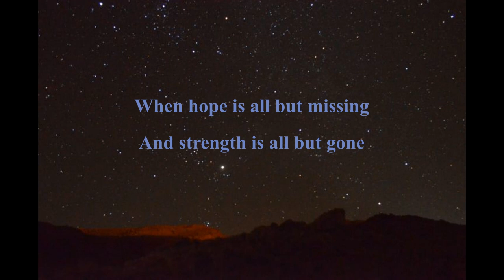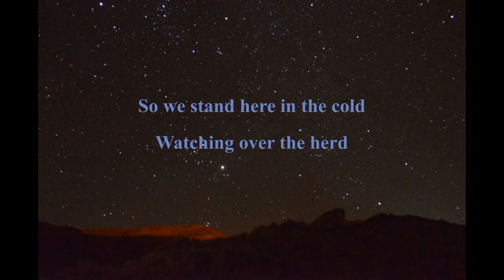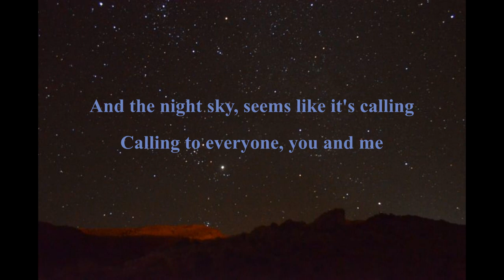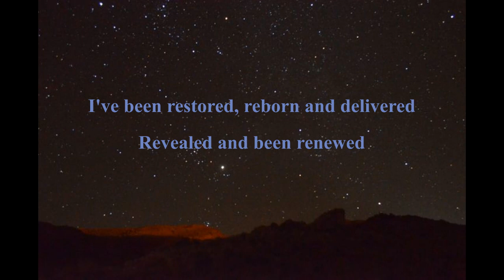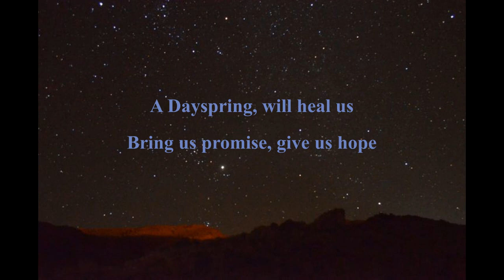Dayspring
Long, long ago God's people lived under the stars in large extended families.  There were parents, children, grandparents and grandchildren.  They read the words of the prophets and, I imagine, had a lot of questions when they got to the parts about the Messiah.  The parents and grandparents would read the words and interpret the best the could.  Until one cold night.

I hope you like this song and have a great day!